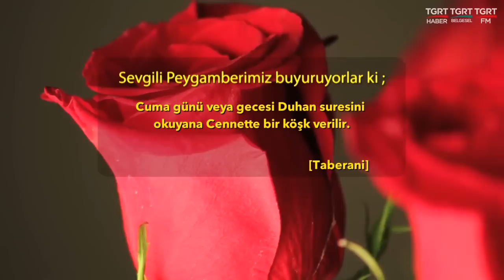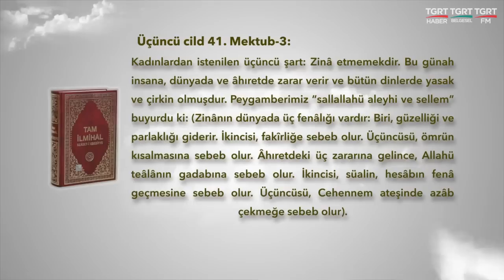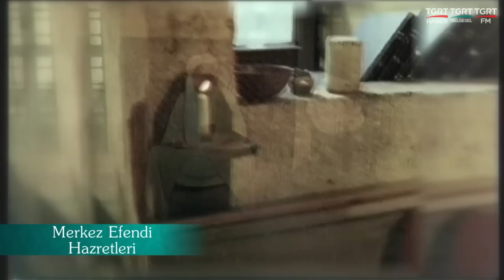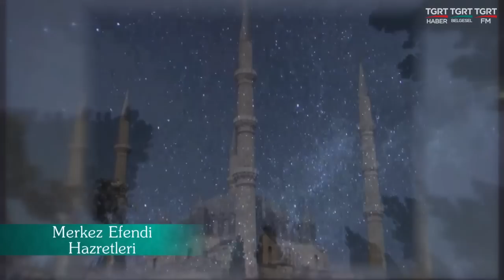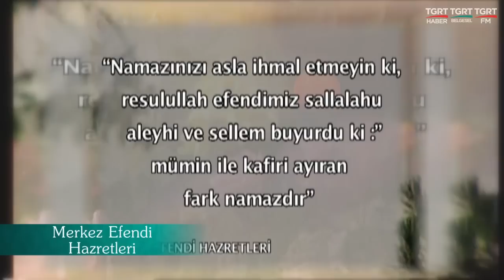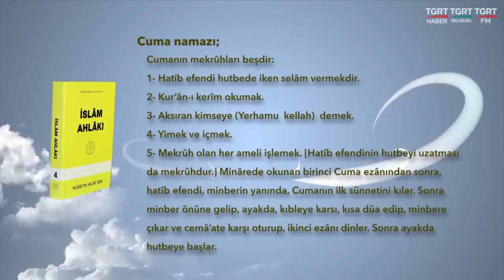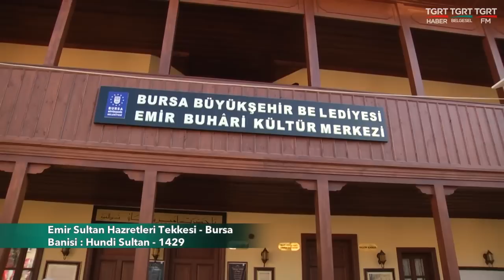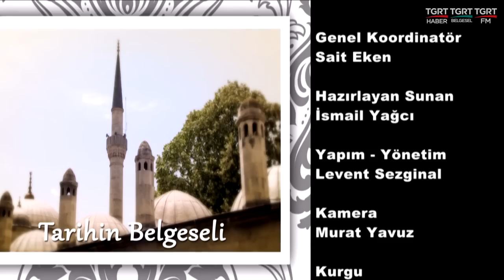HUZURA DOGRU 08032019